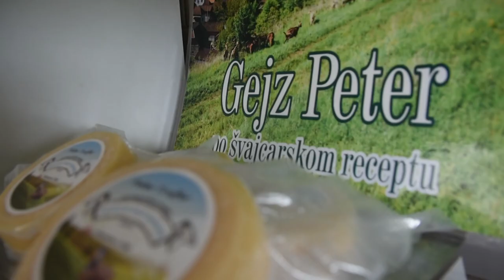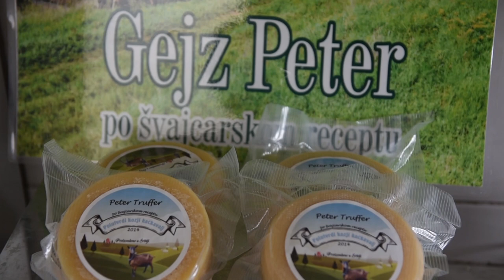ŠVAJCARAC iz SRCA SRBIJE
Kako jedan švajcarski sir nastaje u srcu Srbije?
Sagovornik: Goran Petković – Lipovac
Facebook : Farma emisija o poljoprivredi